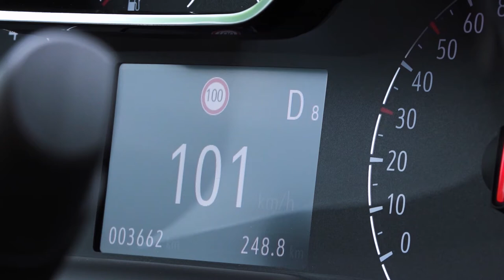Opel X Range driven in Frankfurt Pt2